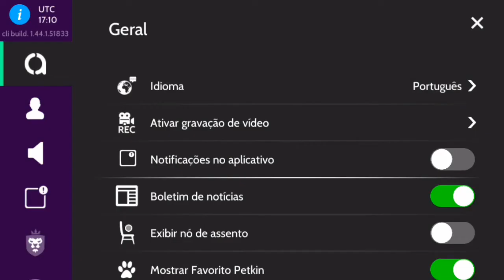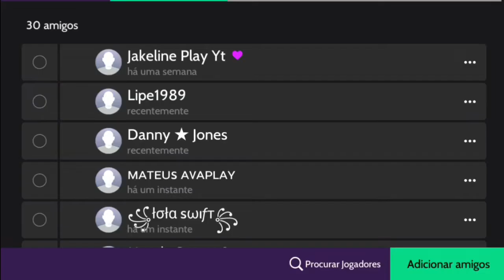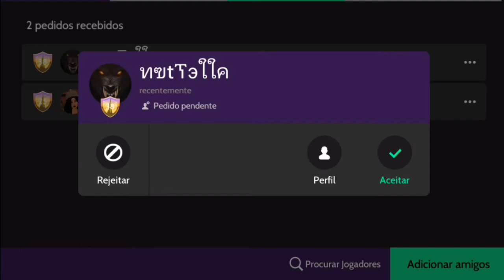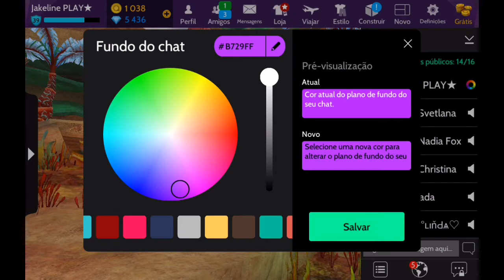CHEGOU A NOVA ATUALIZAÇÃO DO AVAKIN LIFE - V1.44.1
Chegou mais uma atualização no Avakin Life
focada no perfil dos amigos e nas cores do bate-papo

Oiih Gente 💜

Bem Vindos ao Canal Jakeline PLAY

Avakin Life Seu Mundo,Suas Escolhas
Gratuito para celulares Android e iOS

Informações Da Criadora Do Canal:

*Aniversário 23/07
*Mora No Nordeste
*Ama Os Animais
*Leonina

Conta Avakin Para Inscritos:
Nome Jakeline Play Yt
Código WNQ-VM9